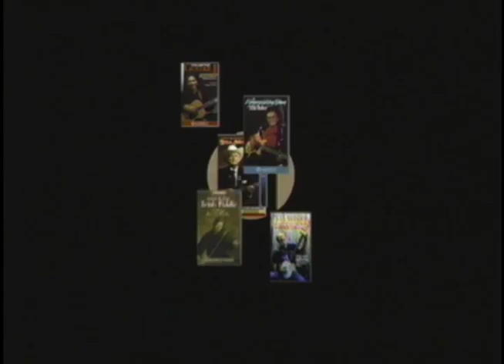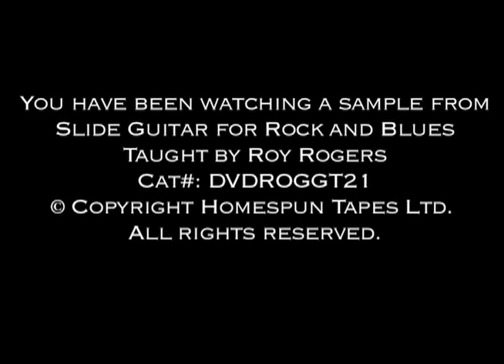Roy Rogers Teaches Tip Walk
A sample from "Slide Guitar For Rock And Blues" available as an instant download

Learn to play the blistering guitar solos, churning rhythms and wiling slide sounds that have impressed Roy Rogers' fans worldwide.Roy has been called "a force to be reckoned with" (Guitar Player) and "an exceptionally articulate slide guitarist" (Rolling Stone). Now he teaches his award-winning style along with dynamic arrangements to several blues favorites.Roy covers all the essentials--how to get into open tunings, hold the slide, play with vibrato and proper intonation, and develop a powerful picking style using plectrum and fingers. You'll progress to advanced slide techniques including licks and their variations, improvisations, harmonics, how to play rhythm along with lead riffs, classic endings and turnarounds, use of dynamics, hammers and pulls, and much more. Roy and his band perform all the tunes taught on this DVD. Before long, you'll be playing Look Over Yonders Wall, The Sky is Crying, Walkin' Blues, Tip Walk and Black Cat Bone.

You can get the DVD version of "Slide Guitar For Rock and Blues" from Homespun Tapes here: